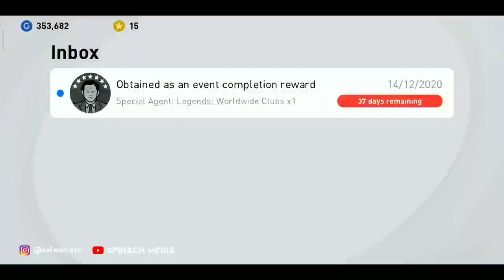Pes 2021 Legends pack opening | കോണാമി ചതിച്ചില്ല😂😂💞🔥❤️